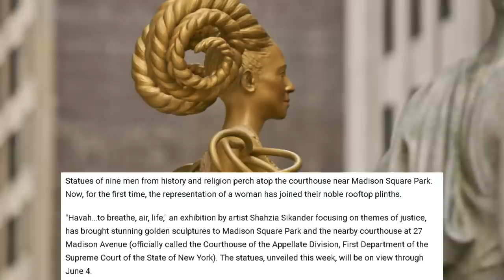歐盟宣布: 全歐洲開始吃蚱蜢、毛毛蟲; 金牛犢現身紐約：紐約法院矗立撒旦像，稱這是"代表平權的現代藝術"| AI News 愛報導